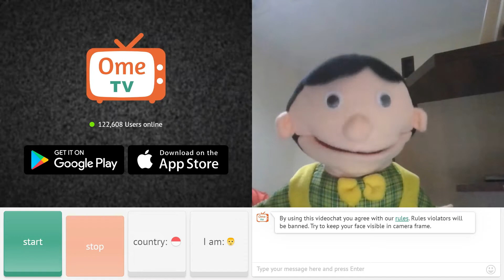OME - EMO.n Punya Cerita - " Akhirnya...Nda Nangis Lagi ~~ Yeaaay"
OME - EMO.n Pynya Cerita - Akhirnya .. Nda Nangis Lagi si adik Yuna mudah2an terhibur dengan adanya EMON... Sambil mendengarkan pesan2 dari sobat2 Indonesia yang luar biasa. semoga Teman teman semua bisa menggunakan aplikasi OME ini dengan bijak yooo..

Semoga bisa menghibur dan menginspirasi.

dari : Emon